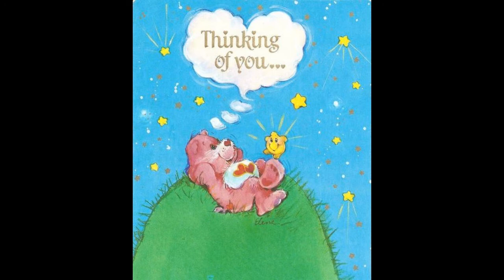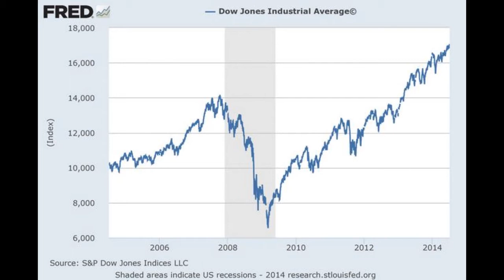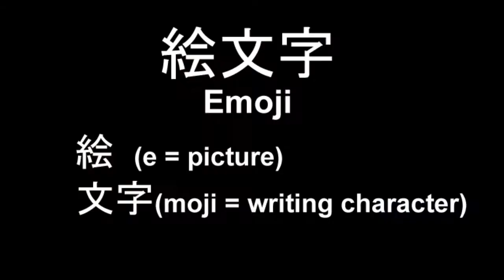Emoji Movie Pre-Review HD: Food Fight 2.0!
Hooray for October's arrival. The weather is crisp, the leaves are falling, and terror is in the air. And I don't mean Halloween's terror, either. The scary thing here is the Emoji Movie: Express Yourself. Warner Bros. caught lightning in a bottle with Legos, and now Sony is trying to replicate that fame with Emoji Movie, which is a cliché-filled commercial for apps. Will emoji Gene be able to find his update and change his personality? OF COURSE NOT! Because he's awesome, radical, bodacious, gnarly, and whatever else term they'll use in the film to show he's cool the way he is!